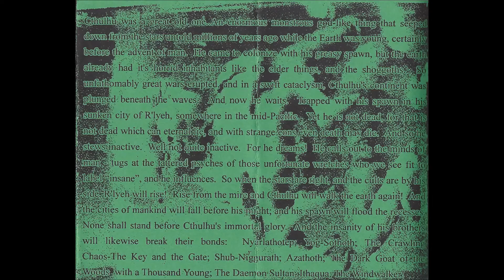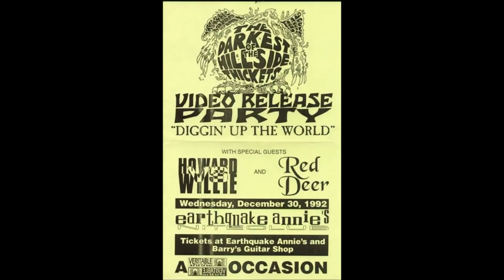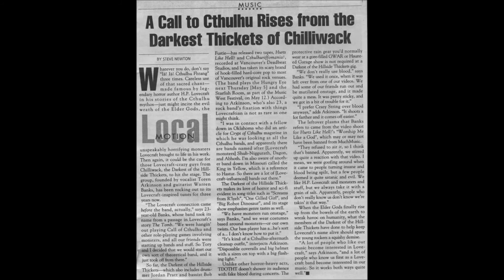Diggin' Up the World [Official] The Darkest of the Hillside Thickets